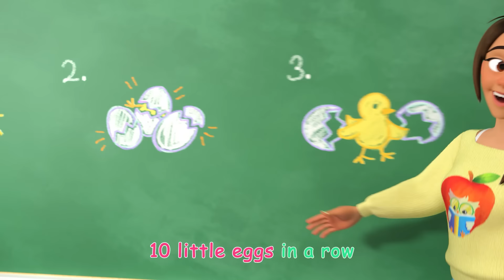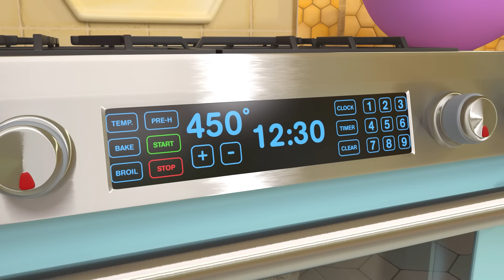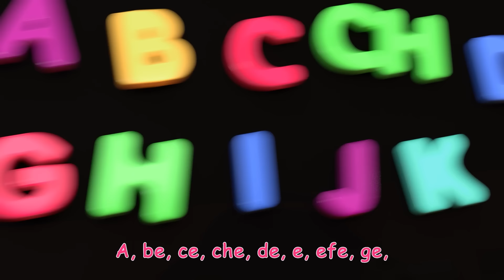🐣Ten Little Duckies! Count to 10 with COCOMELON🐣 | Kids Videos | Moonbug Kids After School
Learn to count while singing along to this fun song! Help JJ count the little duckies!

Lyrics:

One little, two little, three little duckies
Four little, five little, six little duckies
Seven little, eight little, nine little duckies
Ten little duckies

Ten little, nine little, eight little duckies
Seven little, six little, five little duckies
Four little, three little, two little duckies
One little ducky

Timecodes:

0:00 Ten Little Duckies
2:49 Christmas Songs Medley (Deck the Halls, Jingle Bells, We Wish You a Merry Christmas)
5:47 Numbers Song with Little Chicks
8:38 New Year Song
11:33 Ski Song
14:15 Class Pet Song
16:46 Tom Tom's Holiday Giving Song
20:12 Christmas At The Farm
22:58 Pizza Song
25:53 Train Song
28:32 Winter Show & Tell
32:04 Hide and Go Seek in the Snow (Jingle Bells)
34:40 Peek-a-BOO!
37:02 Brush It!
39:38 Spanish ABC's
42:21 Train Park Song
45:02 JJ's Birthday on the Farm
47:41 JJ's Birthday Surprise
50:19 Old MacDonald
52:51 Sharing Song
56:23 Bath Song